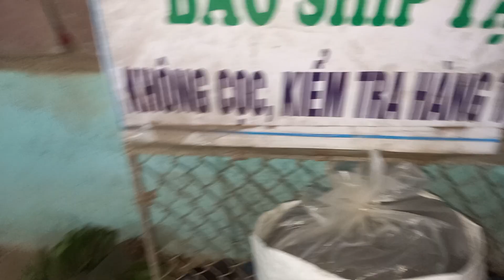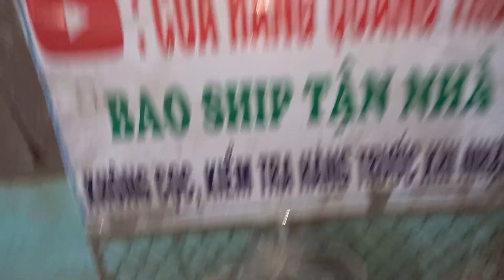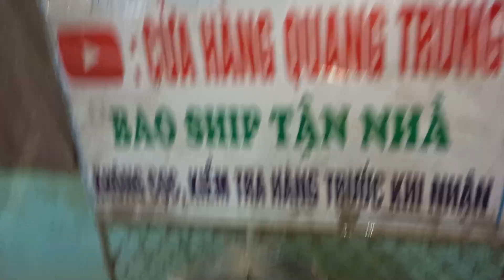14/4 xả lô cắt cỏ nhật bãi phần 8 giá siêu rẻ lh 0973931442